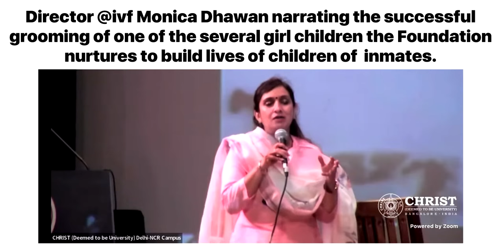How @IndiaVisionFoundationnurtures children of former Inmates.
Director Monica Dhawan narrates one such at the National  Conference on impact of incarceration today. Saina R Bharucha @DemonstrativeLearning